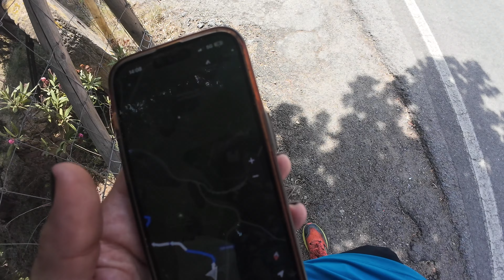TRANSCOSTABRAVA DÍA 3 | duermo debajo de un barco ⛵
Tercera maratón consecutiva por la costa brava, pero he tenido que dormir bajo un barco. Se empieza a notar el cansancio.